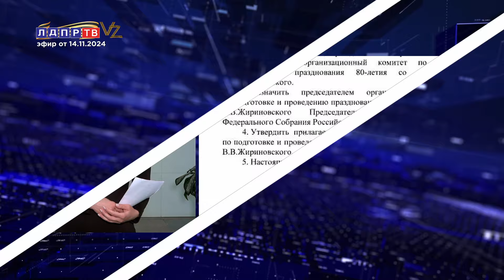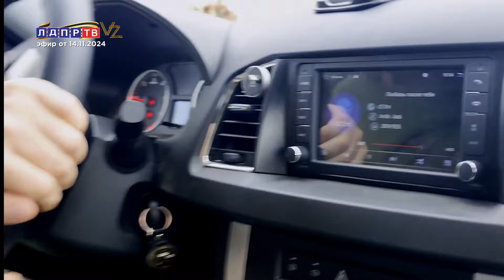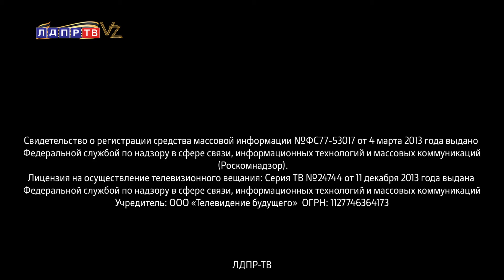Слуцкий: Необходимо отменить платное техническое образование!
00:13 Леонид Слуцкий о проблеме нехватки рабочих кадров
02:53 Сергей Леонов о признании недействительными на территории России международных и иностранных водительских прав при нарушении ПДД
05:05 Леонид Слуцкий о старте всероссийского приема в ЛДПР
06:00 Леонид Слуцкий о праздновании 80-летия со дня рождения Владимира Жириновского
07:17 Репортаж о гуманитарной помощи жителям новых территорий и бойцам СВО
11:42 Ярослав Нилов об увеличении предельного срока восстановительного ремонта ТС по ОСАГО